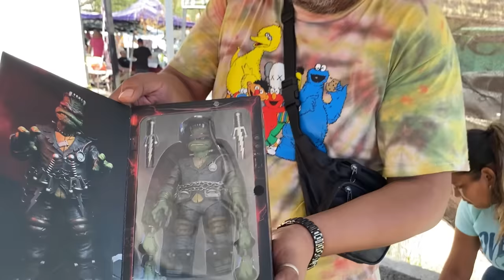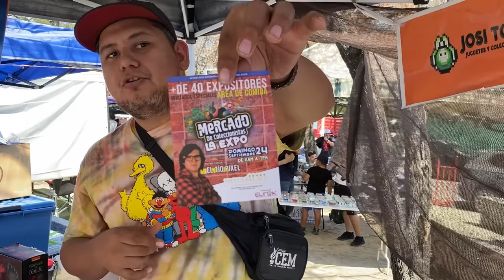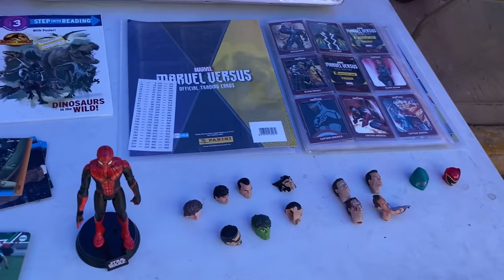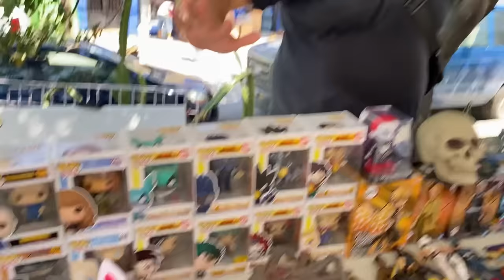TIANGUIS de la Y GRIEGA encontré JUGUETES que me faltaban SWAPMEET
bandita en este capitulo fui al tianguis de la y griega al mercado de juguetes mas grande de monterrey encontre figuras bien chidas esto es lo que paso

tianguis
swapmeet
swap meet
mercadito
mercado de pulgas
mercado rodante
juguetes
juguetes de coleccion
mercado de la y griega
yogi abundis